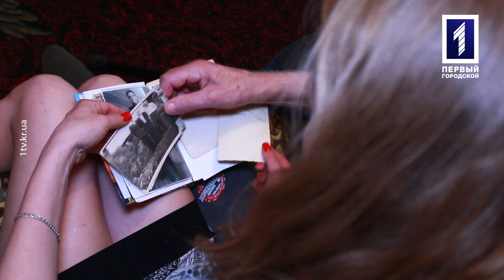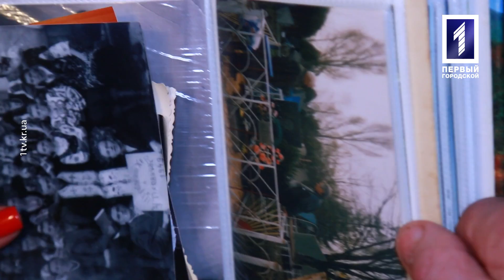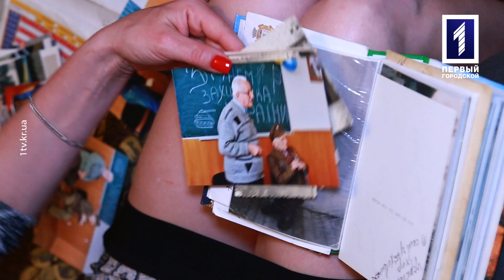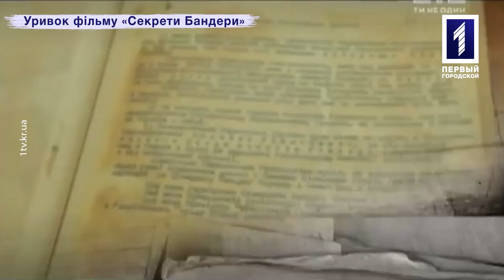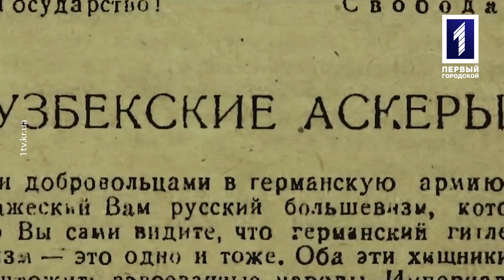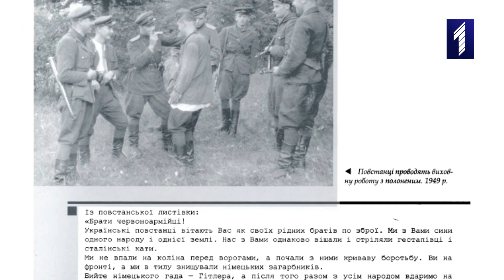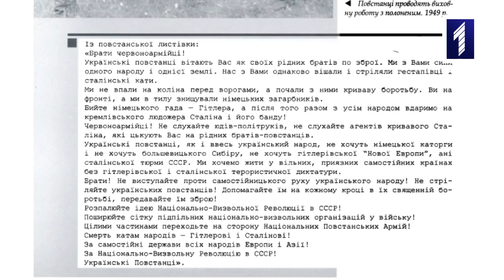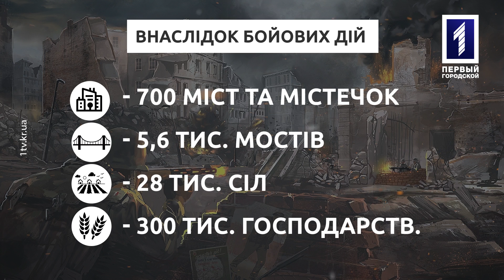Наші: Криворізький воїн УПА на псевдо «Сокіл»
У травневі дні ми вшановуємо пам’ять загиблих в роки Другої Світової війни. Покладаємо квіти до пам’ятників радянським солдатам. Але в ті буремні часи не лише радянські воїни, а й українські повстанці ще довгі роки після переможного 1945-го боролися за Україну. Кращі сини і доньки мужньо чинили опір двом тоталітарним режимам. Вони залишилися відданими українській справі та не припинили боротьбу, навіть усвідомлюючи її приреченість на той час... Зрештою, вони перемогли – Україна є! Зерно проросло в нащадках! І боротьба триває. Та й ворог, в принципі, той самий! Про єдиного в Кривому Розі ветерана УПА – Романа Пастернака, дивіться у телепроекті «Наші».